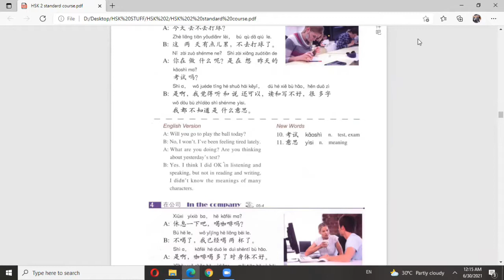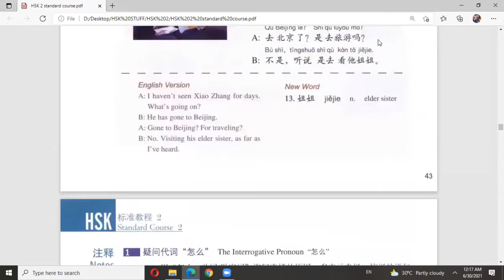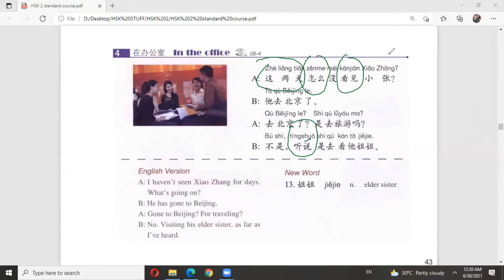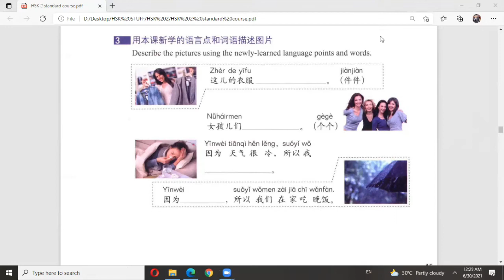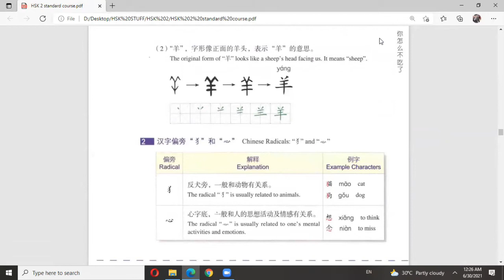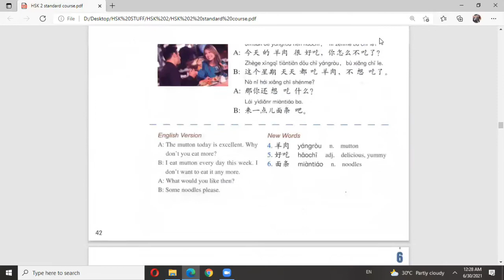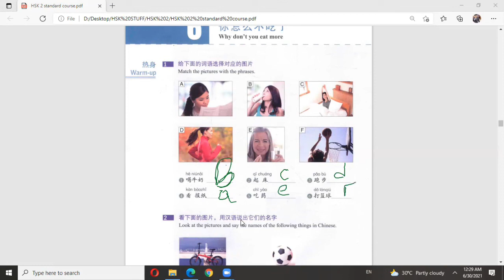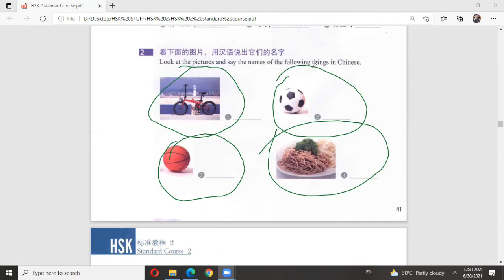HSK 2 | LESSON 6 | PART 2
This is a second part of lesson 6 of HSK 2. I explained text 3 & 4 . Also lesson exercises. I explained the grammar point the pair of conjunction “因为。。。所以“”yin Wei .suoyi". The two conjunctions are used to connect two clauses in a causative relations , the first clause being the cause and the second being the effect. One can use both or either of them in a sentence .This is very important structure we can use it frequently so practice it well. I suggest you all to use handsfree or headphones for better sound quality. Good luck !